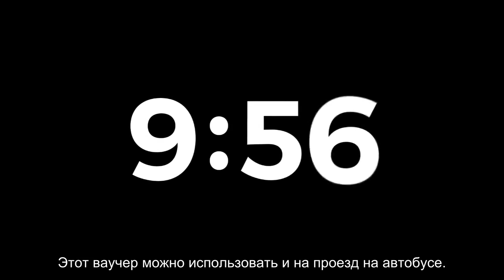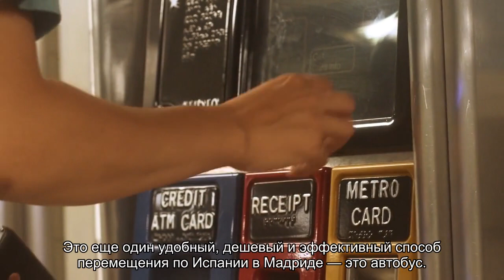О метро в Мадриде: как пользоваться (карта улиц города, развязка)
Метро Мадрида (схема, карта на русском языке): как пользоваться метро в Мадриде при путешествии по городу при помощи подземки. Описание с картой улиц города и развязками метро. Советы и рекомендации опытных туристов.